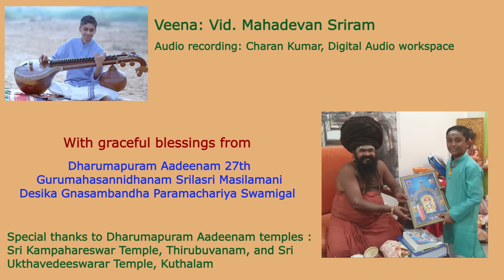சிவபுராணம் |Sivapuranam|Manikkavacakar|Sooryanarayanan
An Official Youtube Channel Of "Soorya Narayanan"

Song
Composer

நமச்சிவாய வாழ்க நாதன் தாள் வாழ்க
இமைப்பொழுதும் என் நெஞ்சில் நீங்காதான் தாள் வாழ்க
கோகழி ஆண்ட குருமணிதன் தாள் வாழ்க
ஆகமம் ஆகிநின்று அண்ணிப்பான் தாள் வாழ்க
ஏகன் அநேகன் இறைவன் அடி வாழ்க (5)

வேகம் கெடுத்துஆண்ட வேந்தன் அடி வெல்க
பிறப்பறுக்கும் பிஞ்ஞகன்தன் பெய்கழல்கள் வெல்க
புறந்தார்க்குச் சேயோன் தன் பூங்கழல்கள் வெல்க
கரங்குவிவார் உள்மகிழும் கோன்கழல்கள் வெல்க
சிரம்குவிவார் ஓங்குவிக்கும் சீரோன் கழல் வெல்க (10)

ஈசன் அடிபோற்றி எந்தை அடிபோற்றி
தேசன் அடிபோற்றி சிவன் சேவடி போற்றி
நேயத்தே நின்ற நிமலன் அடி போற்றி
மாயப் பிறப்பு அறுக்கும் மன்னன் அடி போற்றி
சீரார் பெருந்துறை நம் தேவன் அடி போற்றி  (15)

ஆராத இன்பம் அருளும் மலைபோற்றி
சிவன் அவன் என்சிந்தையுள் நின்ற அதனால்
அவன் அருளாலே அவன்தாள் வணங்கிச்
சிந்தை மகிழச் சிவ புராணம் தன்னை
முந்தை வினைமுழுதும் ஓய உரைப்பன் யான். (20)

கண் நுதலான் தன்கருணைக் கண்காட்ட வந்தெய்தி
எண்ணுதற்கு எட்டா எழிலார் கழல் இறைஞ்சி
விண் நிறைந்தும் மண் நிறைந்தும் மிக்காய், விளங்கொளியாய்,
எண்ணிறந்து எல்லை இலாதானே நின் பெரும்சீர்
பொல்லா வினையேன் புகழுமாறு ஒன்றறியேன் (25)

புல்லாகிப் பூடாய்ப் புழுவாய் மரமாகிப்
பல் விருகமாகிப் பறவையாய்ப் பாம்பாகிக்
கல்லாய் மனிதராய்ப் பேயாய்க் கணங்களாய்
வல் அசுரர் ஆகி முனிவராய்த் தேவராய்ச்
செல்லாஅ நின்ற இத் தாவர சங்கமத்துள் (30)

எல்லாப் பிறப்பும் பிறந்து இளைத்தேன், எம்பெருமான்
மெய்யே உன் பொன் அடிகள் கண்டு இன்று வீடு உற்றேன்
உய்ய என் உள்ளத்துள் ஓங்காரமாய் நின்ற
மெய்யா விமலா விடைப்பாகா வேதங்கள்
ஐயா எனவோங்கி ஆழ்ந்து அகன்ற நுண்ணியனே (35)

வெய்யாய், தணியாய், இயமான னாம்விமலா
பொய் ஆயின எல்லாம் போய் அகல வந்தருளி
மெய் ஞானம் ஆகி மிளிர் கின்ற மெய்ச் சுடரே
எஞ்ஞானம் இல்லாதேன் இன்பப் பெருமானே
அஞ்ஞானம் தன்னை அகல்விக்கும் நல் அறிவே (40)

ஆக்கம் அளவு இறுதி இல்லாய், அனைத்து உலகும்
ஆக்குவாய் காப்பாய் அழிப்பாய் அருள் தருவாய்
போக்குவாய் என்னைப் புகுவிப்பாய் நின் தொழும்பின்
நாற்றத்தின் நேரியாய், சேயாய், நணியானே
மாற்றம் மனம் கழிய நின்ற மறையோனே (45)

கறந்த பால் கன்னலொடு நெய்கலந்தாற் போலச்
சிறந்தடியார் சிந்தனையுள் தேன்ஊறி நின்று
பிறந்த பிறப்பு அறுக்கும் எங்கள் பெருமான்
நிறங்கள் ஓர் ஐந்து உடையாய், விண்ணோர்கள் ஏத்த
மறைந்திருந்தாய், எம்பெருமான் வல்வினையேன் தன்னை (50)

மறைந்திட மூடிய மாய இருளை
அறம்பாவம் என்னும் அரும் கயிற்றால் கட்டி
புறம்தோல் போர்த்து எங்கும் புழு அழுக்கு மூடி,
மலம் சோரும் ஒன்பது வாயிற் குடிலை
மலங்கப் புலன் ஐந்தும் வஞ்சனையைச் செய்ய, (55)

விலங்கு மனத்தால், விமலா உனக்குக்
கலந்த அன்பாகிக் கசிந்து உள் உருகும்
நலம் தான் இலாத சிறியேற்கு நல்கி
நிலம் தன்மேல் வந்தருளி நீள்கழல்கள் காட்டி,
நாயிற் கடையாய்க் கிடந்த அடியேற்குத் (60)

தாயிற் சிறந்த தயாவான தத்துவனே
மாசற்ற சோதி மலர்ந்த மலர்ச்சுடரே
தேசனே தேனார் அமுதே சிவபுரானே
பாசமாம் பற்றறுத்துப் பாரிக்கும் ஆரியனே
நேச அருள்புரிந்து நெஞ்சில் வஞ்சம் கெடப் (65)

பேராது நின்ற பெருங்கருணைப் பேராறே
ஆரா அமுதே அளவிலாப் பெம்மானே
ஓராதார் உள்ளத்து ஒளிக்கும் ஒளியானே
நீராய் உருக்கி என் ஆருயிராய் நின்றானே
இன்பமும் துன்பமும் இல்லானே உள்ளானே (70)

அன்பருக்கு அன்பனே யாவையுமாய் அல்லையுமாய்
சோதியனே துன்னிருளே தோன்றாப் பெருமையனே
ஆதியனே அந்தம் நடுவாகி அல்லானே
ஈர்த்து என்னை ஆட்கொண்ட எந்தை பெருமானே
கூர்த்த மெய் ஞானத்தால் கொண்டு உணர்வார் தம்கருத்தின் (75)

நோக்கரிய நோக்கே நுணுக்கரிய நுண்ணுணர்வே
போக்கும் வரவும் புணர்வும் இலாப் புண்ணியனே
காக்கும் என் காவலனே காண்பரிய பேரொளியே
ஆற்றின்ப வெள்ளமே அத்தா மிக்காய் நின்ற
தோற்றச் சுடர் ஒளியாய்ச் சொல்லாத நுண்ணுணர்வாய் (80)

மாற்றமாம் வையகத்தின் வெவ்வேறே வந்து அறிவாம்
தேற்றனே தேற்றத் தெளிவே என் சிந்தனை உள்
ஊற்றான உண்ணார் அமுதே உடையானே
வேற்று விகார விடக்கு உடம்பின் உள்கிடப்ப
ஆற்றேன் எம் ஐயா அரனே ஓ என்றென்று (85)

போற்றிப் புகழ்ந்திருந்து பொய்கெட்டு மெய் ஆனார்
மீட்டு இங்கு வந்து வினைப்பிறவி சாராமே
கள்ளப் புலக்குரம்பைக் கட்டழிக்க வல்லானே
நள் இருளில் நட்டம் பயின்று ஆடும் நாதனே
தில்லை உள் கூத்தனே தென்பாண்டி நாட்டானே (90)

அல்லல் பிறவி அறுப்பானே ஓ என்று
சொல்லற்கு அரியானைச் சொல்லித் திருவடிக்கீழ்
சொல்லிய பாட்டின் பொருள் உணர்ந்து சொல்லுவார்
செல்வர் சிவபுரத்தின் உள்ளார் சிவன் அடிக்கீழ்ப்
பல்லோரும் ஏத்தப் பணிந்து. (95)

திருச்சிற்றம்பலம்!!!